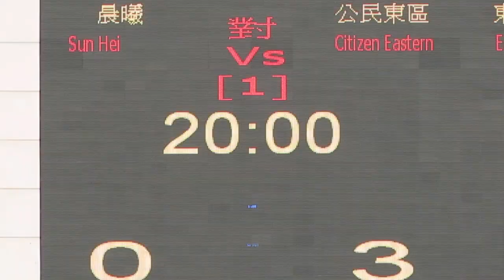公民東區vs晨曦(2014.4.5.超級盃)精華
2014.4.5.蒲崗村仿真草1號塲 16:00 公民東區(白) 3:0 晨曦(藍)